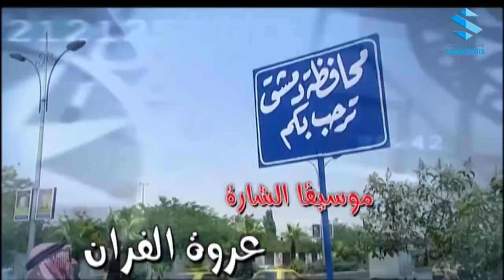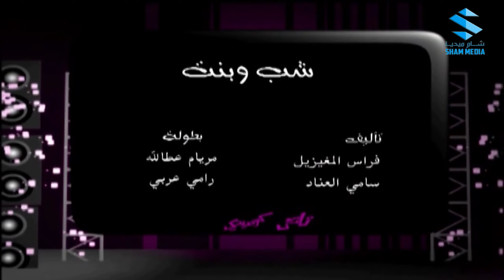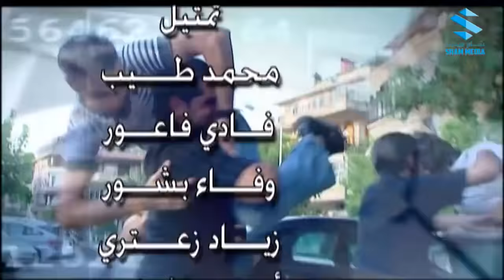مسلسل تاتش كوميدي الحلقة 18